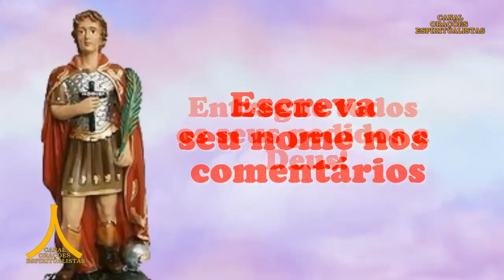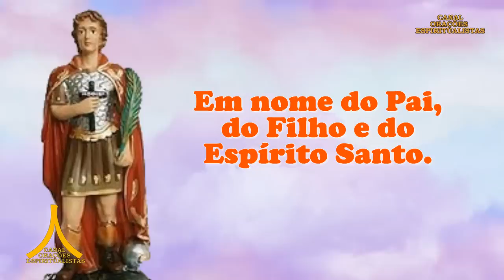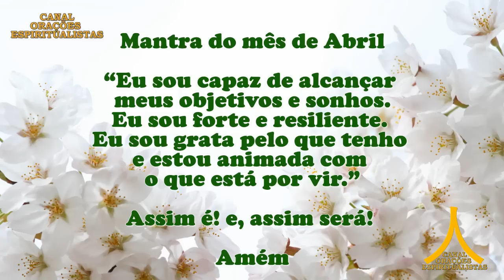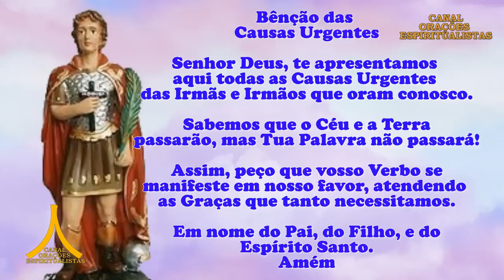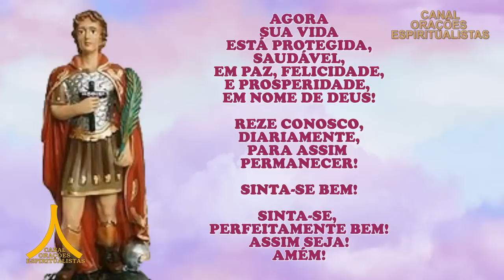Oração da Manhã e para todo dia 24 de abril de 2023, segunda-feira, Santo Expedito, Causas Urgentes